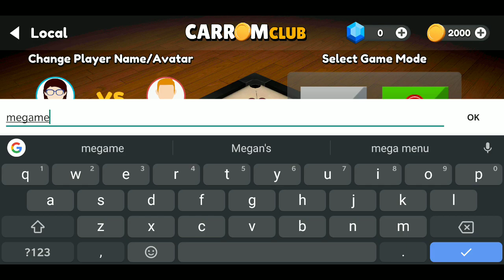Carrom Club 3D FREE - Introduction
Carrom Club is a Classic Indian Board Game by ButterBox Games

This game is build in 3D, so would get the feel of playing real Carrom on your android device.

This game uses accurate physics to give you a super realistic feel when playing Carrom on your device.

This game builds upon the most popular way Carrom on Android is played.

The game uses easy and very intuitive controls which makes the game very fun to play with.

We've made sure you get plenty of fun as Carrom Club 3D Contains:

- Challenges to keep you on your toes : over 800 unique challenges for an endless potting spree.

- Survival Mode : Keep your streak on, as you lose streak you start adding pucks on your board.

- Arcade Mode: Feels likes Challenge Mode is too easy? Hop in with dynamic obstacles changing size, shifting space adding hurdle.

- With Computer : Play against the not so smart computer, we've made the Computer easy ;)

- Multiplayer : We've two type of multiplayer game modes

a). Local Multiplayer : This mode lets you play with other player on the game device, just sit facing each other like it's a date ;) and start potting.

b). Online Multiplayer : Play with players around the world, in this mode you do not have to sit facing each other :D (This mode is still in development maybe unstable, so bare with us)

We've put a lot of effort trying to include all the fun stuff we could, if you have any more suggestions feel free to tell us :) Thanks for Playing Carrom Club 3D.